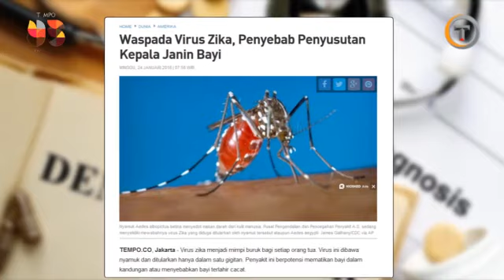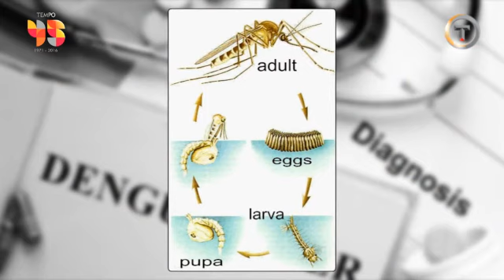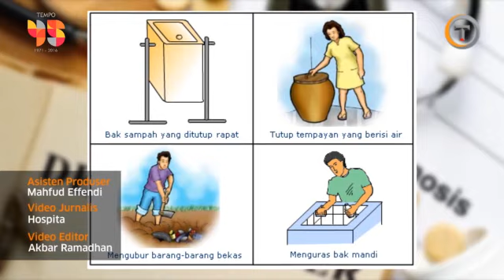Indonesia Rentan Penyebaran Virus Zika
Kenali bahaya nyamuk satu ini dan potensi penyeberannya di Indonesia.